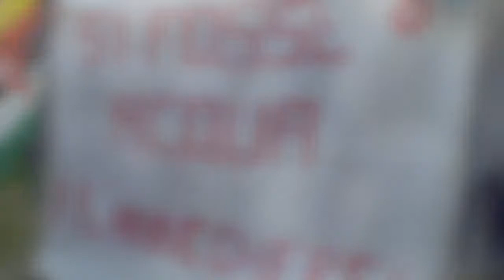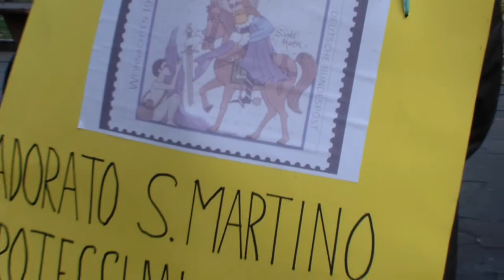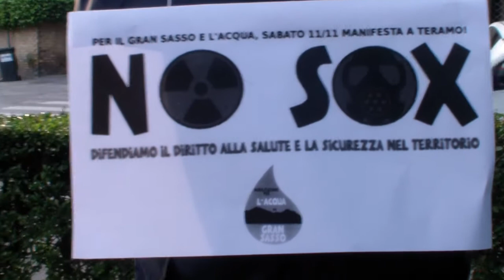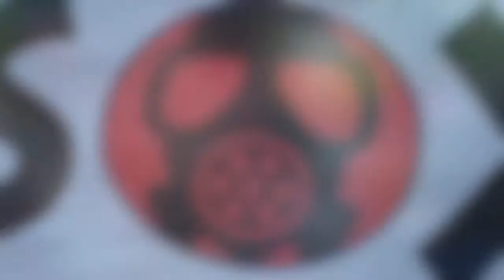Teramo, manifestazione per l'acqua trasparente | NoSox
11 Novembre 2017  | Manifestazione per la sicurezza dell'acquifero del Gran sasso, il più grande del centro Italia, dopo i casi di contaminazione dell'acqua proveniente dai Laboratori di Fisica e dalle gallerie.